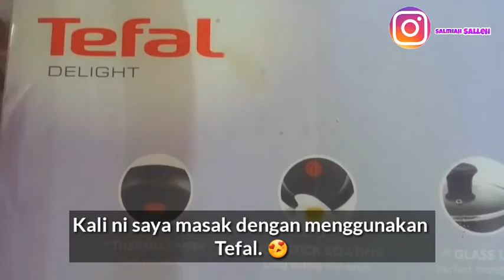CRACKERS CUSTARD by Dapur Siti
Assalamualaikum, hai cooking youtube. Minggu ni dapur siti nak share resepi dengan korang semua. Mudah dan simple kalau nak buat.

Bahan - bahan:

- 150g White Chocolate
- 4sdm Tepung Jagung
- 1sdm Tepung Gandum
- 4sdm Susu Tepung
- 8 keping Crackers
- 50g Batter
- 500ml Full Cream Milk
- Sedikit Esen Vanila

Korang boleh tonton cara untuk membuatnya. Selamat menonton.